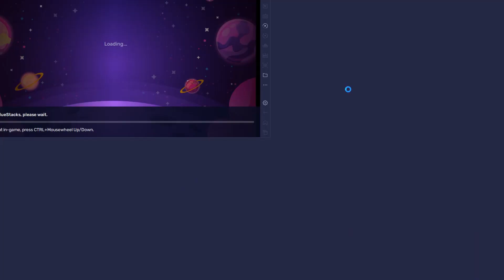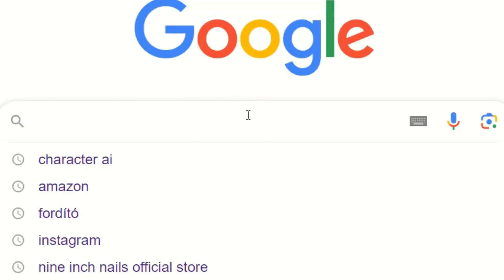My Tempesta and the Fountain of Youth Event Pulls (Azur Lane)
Update: I got Wydah on day 2

I use he/him.

least longest Szabi intro: (0:00)
my pulls: (1:00)